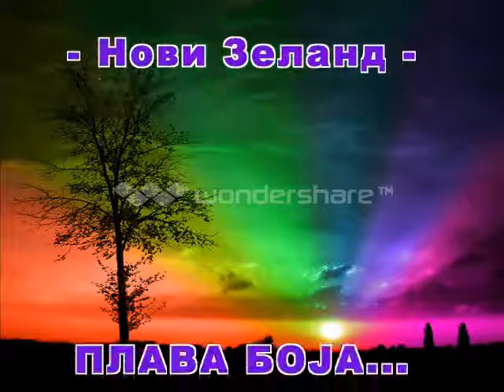2.ВИДЕО ПОЕЗИЈА - ПЛАВА БОЈА...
Плава боја

Упред'о сам у стихове,
све дугине јарке боје,
сем најлепше, ове плаве,
што лепрша на застави
родне груде, земље моје.

Кад вијори на јарболу,
као да ме топла рука,
нежно, мило помилује,
такве БОЈЕ беху очи
драге, миле, мајке моје.

Кад осетих ту топлину у очима,
ја заволех плаву боју;
љубичице, перунике, јорговне
и све друго плаво цвеће
кад процвета у пролеће                                                                                                               па разастре плаве боје
што ме сећа на предивне,
топле очи мајке моје.

Кад погледам у висне,
видим само боју плаву,
kaд погледам у даљине,
плавеетнило, сјајно, чисто,                                                                                                     кад зароним у добине
чистог плавог мора бистра
ја пред собом увек видим
лице мајке како блиста;                                                                                                    и два њена ока плава                                                                                                   што милују кроз сећања,
па  сад незнам, да л' је санак  или јава;
ал' на срцу лежи љубав и незабпорав,
на два ока, топла плава,
као и на ону плву боју,
што вијори на јарболу,
на заставу и на родну груду моју.